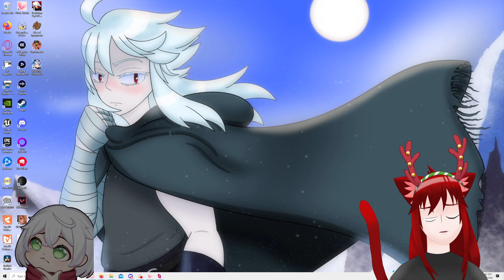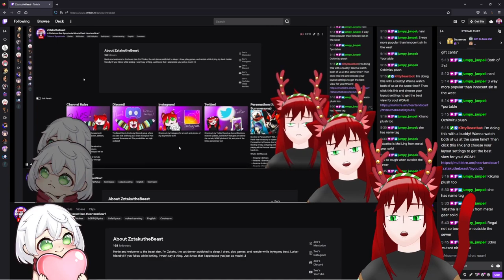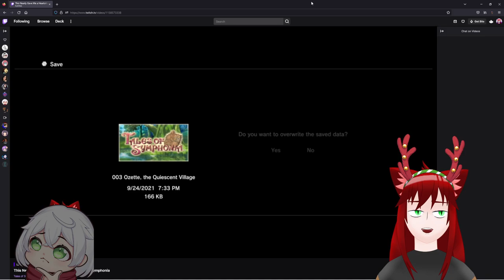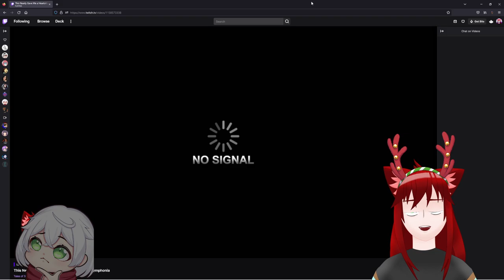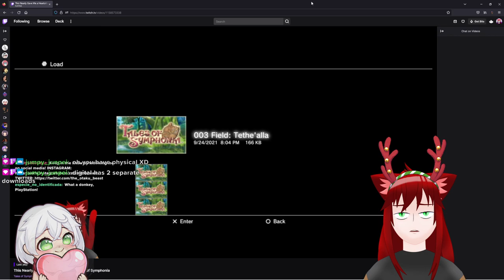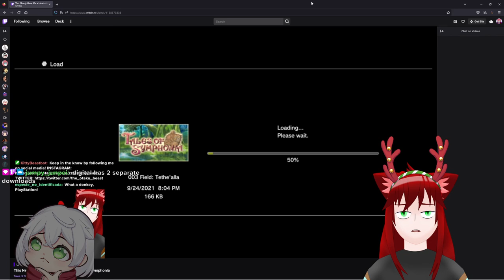Meeting the Big Guy | Tales of Symphonia VOD 12-24-22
Streamed 24 December 2022

Join us as we embark on a new journey with friend HeartandScarf to regenerate the world!

It's Christmas. EVE! And its time for the party to really come together with both the arrivals of Presea and Regal to meet and greet (and beat up a little first) but not quite yet.

Soon though